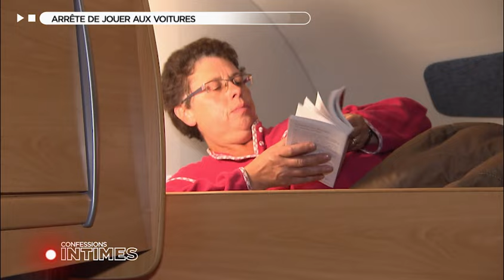Arrête de jouer aux voitures !